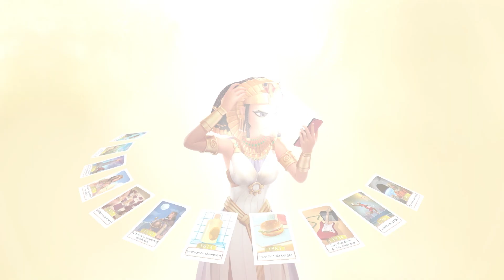Timeline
Placez correctement toutes vos cartes sur la ligne du temps ! Le premier joueur à ne plus avoir de cartes l'emporte !